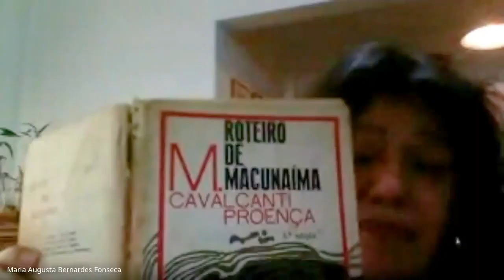Aula Aberta FESPSP: MACUNAÍMA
com Profa. Dra. Maria Augusta Fonseca e Profa. Dra. Eliana Asche